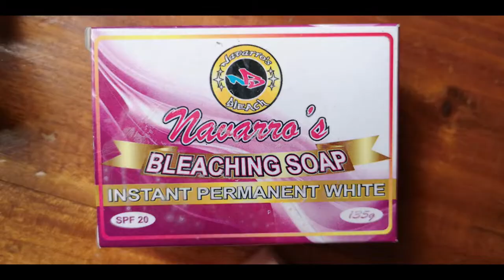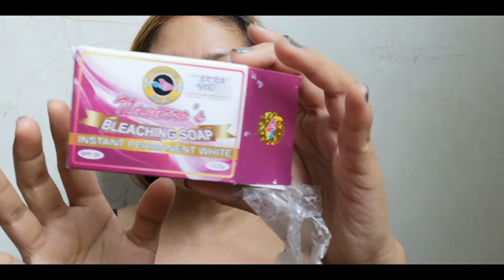NAVARRO'S BLEACHING SOAP HONEST REVIEW (ONE MONTH AFTER)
navarrobleachingsoap

Eto na guys, after one month. Based on my personal experience lang po. thanks.